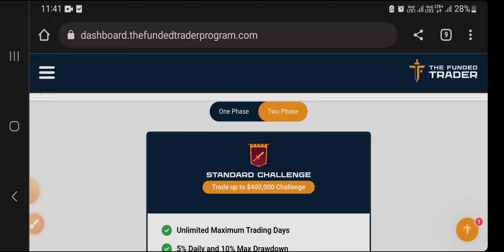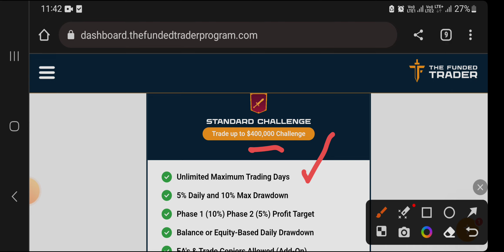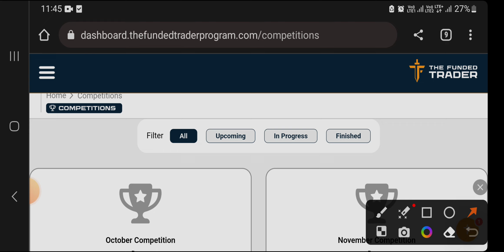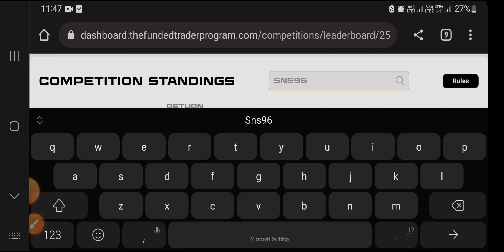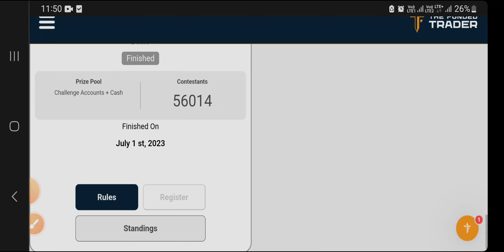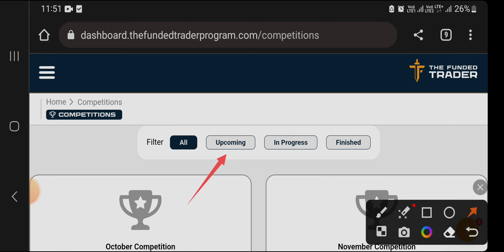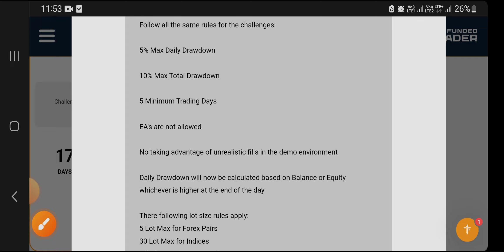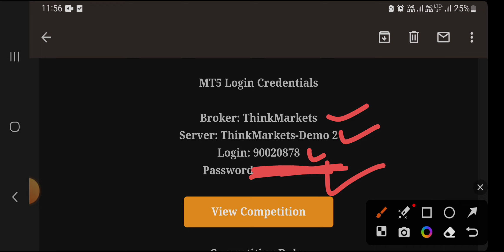How to get 100% FREE FUNDED ACCOUNTS 300K$ | THE FUNDED TRADER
In this video I talk about how to get funded accounts and most importantly how to scale your trading journey super fast by using funded accounts.
In this video I share my secret strategy that anyone can use with a small capital and actually become a profitable trader.

How to participate competition
How to purchased challenge account